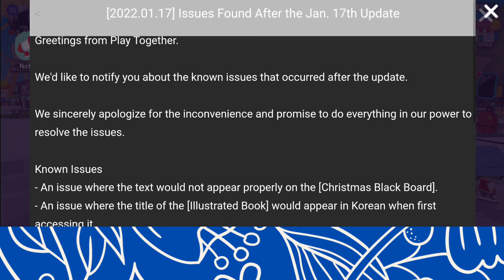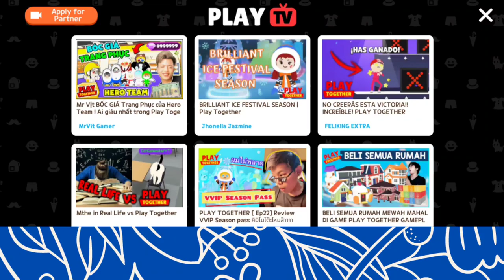Update / CONCERT HALL / more level reward / Fishing event, maintenance reward/ Play together